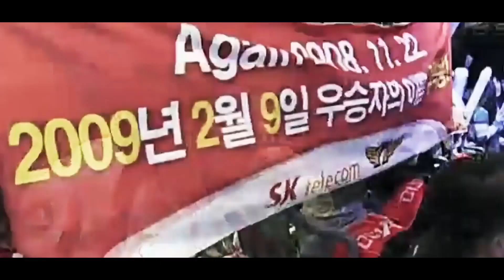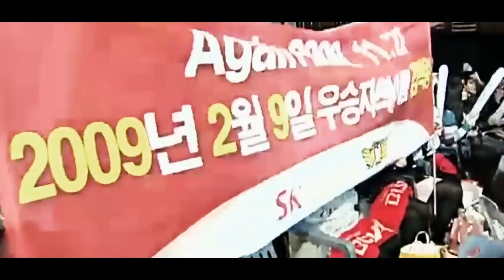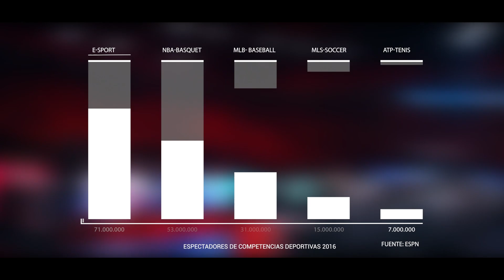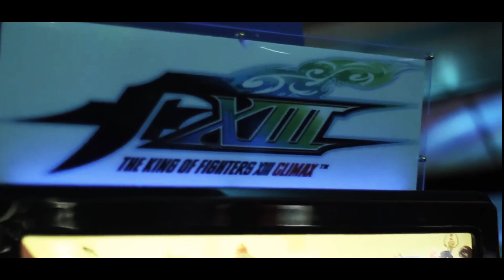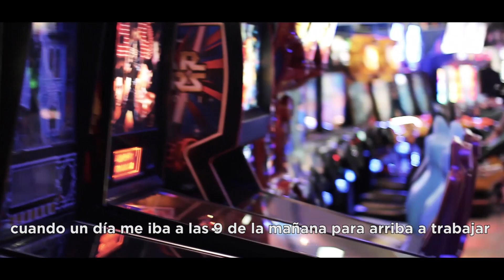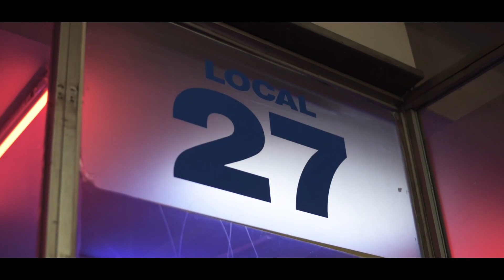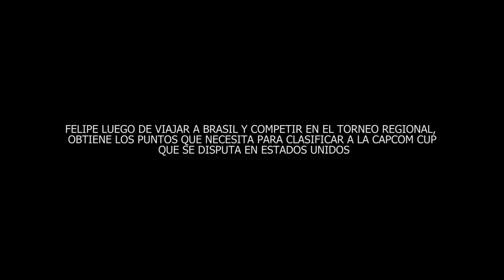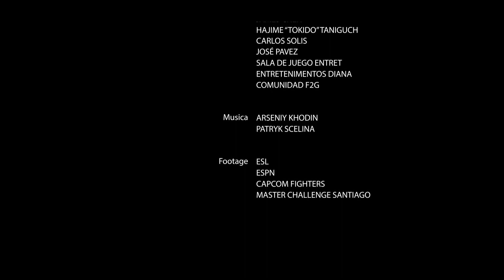GG Well Played : En busca de la gloria [ESP/ENG SUB/PR SUB]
GG Well Played: En busca de la gloria, es un documental que muestra el esfuerzo, motivación y perseverancia de un joven que busca dedicarse a los eSports.

Conocemos  como es la vida de Felipe "Misterio" Torres un jugador profesional de fighting games y que es lo que impulsa a este jugador en convertirse en uno de los mejores en su categoría y sobre pasar las dificultades y el poco apoyo que tiene esta disciplina.